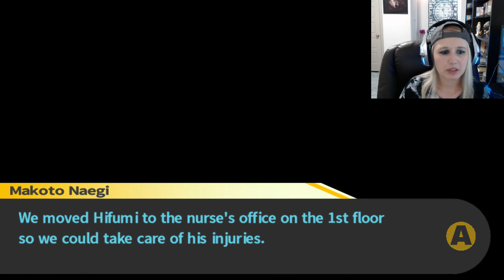Robo Justice? Hifumi, NO! - Danganronpa: Chapter 3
Greetings detective wolves to an interesting and unexpected Danganronpa video as the money motive might be an effect now. We were about to get some valuable input from AI Chihiro, but people cannot seem to get their hands off of it to let the system run smoothly. We got to talk to more of the characters and then drama had to start off soon after. Byakuya didn't let that we left him out, Toko and Jill are still crazy, Taka is another mess, and now a mysterious "Robo Justice" person has just arrived and seemed to have beaten up a few characters AND gotten the advantage on our dear friend, Hifumi! This new robot guy has all of us running around like crazy to try and find out what is going on. I need you all's help trying to piece together this weird situation. I got a social for everyone!